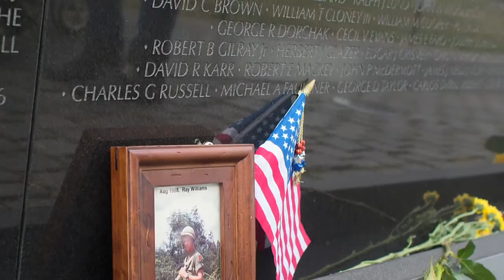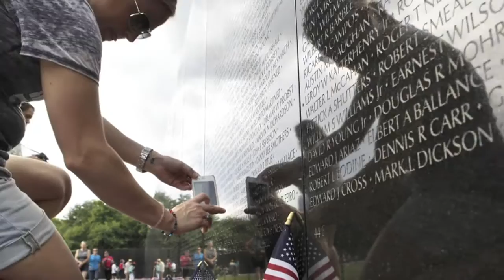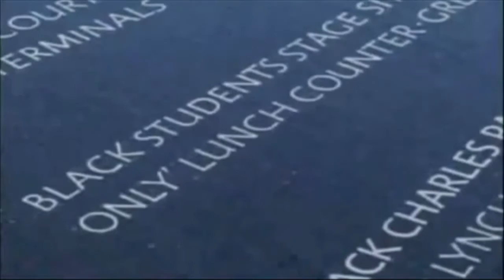SinHomofobia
Un avance más, hacia la lucha contra la discriminación de la comunidad LGBTTTI, se dio en esta semana, con la iniciativa de Ley del presidente Enrique Peña Nieto que permite el matrimonio entre personas del mismo sexo.